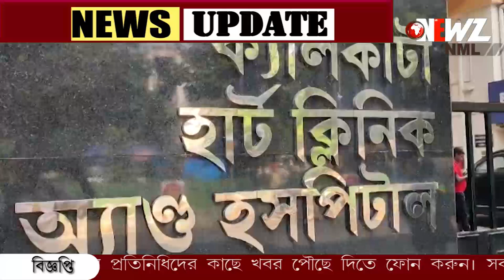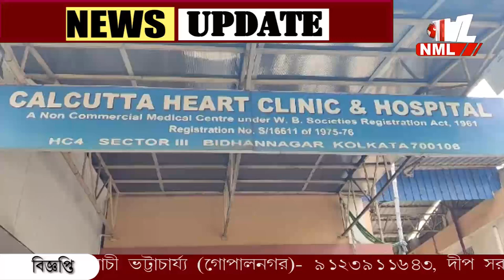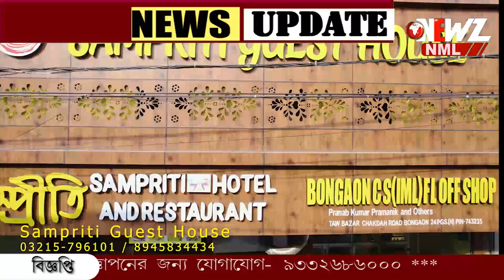পড়ে রইলো বাগান, চলে গেলেন বাঞ্ছা। প্রয়াত অভিনেতা মনোজ মিত্র।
পড়ে রইলো বাগান, চলে গেলেন বাঞ্ছা। প্রয়াত অভিনেতা মনোজ মিত্র। সল্টলেকের একটি বেসরকারী হাসপাতালে এদিন শেষ নিঃশ্বাস ত্যাগ করেন তিনি।